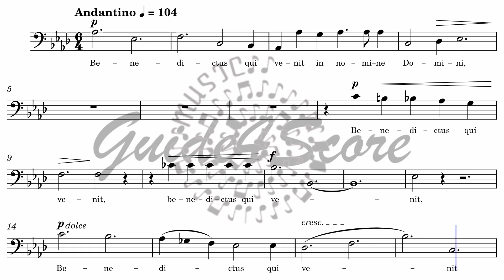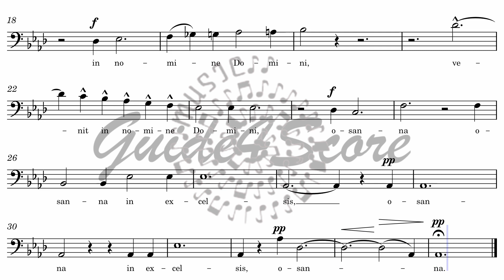Messe in Es, op. 109 BENEDICTUS - Josef Gabriel Rheinberger (Guide For BASS 1)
The Mass in E flat major Cantus Missae (op. 109) (full name Cantus Missae ex octo modulatione vocum concinnatus) is a mass setting for double choir (SATB/SATB) a cappella by Josef Rheinberger. He composed it between 13 and 18 January 1878, with Credo, Sanctus and Benedictus written in a single day. On February 20, Rheinberger dedicated the work to the newly elected Pope Leo XIII. On New Year's Day 1879, the Mass was performed for the first time in the Allerheiligen-Hofkirche in Munich, together with Rheinberger's four-part offertory Tui sunt coeli. The first edition was published in 1879 by the music publisher Josef Aibl in Munich.
Rheinberger's pupil Joseph Renner Jr. wrote about the Mass op. 109, it is "probably the most important eight-part mass of modern times" and forms "the highlight among Rheinberger's a capella works".
The music historian Otto Ursprung (1879–1960) described the work as "the most beautiful pure vocal mass of the 19th century".
The musicologist Peter Büssers attested to the mass's "always catchy and vocal melody, stemming from Gregorian chant, partly song-like combined with all the compositional achievements of late Romanticism" and said that the whole thing was reminiscent of "a Palestrina composing in the 19th century".
Pope Leo XIII awarded Rheinberger the Order of St. Gregory for his composition in July 1879.